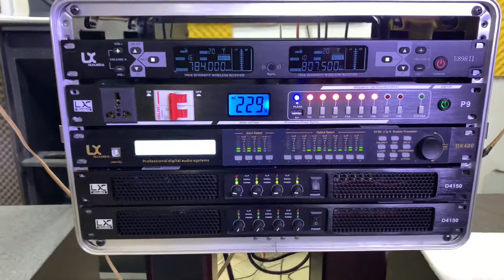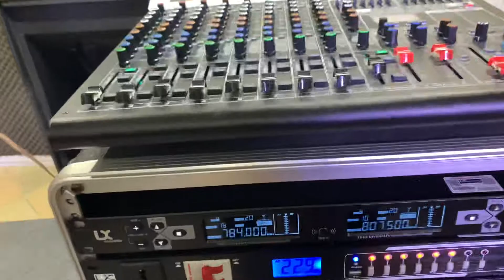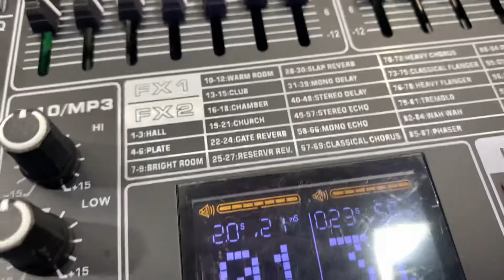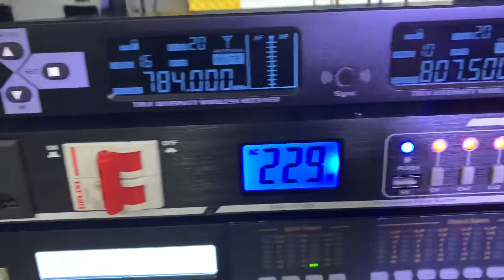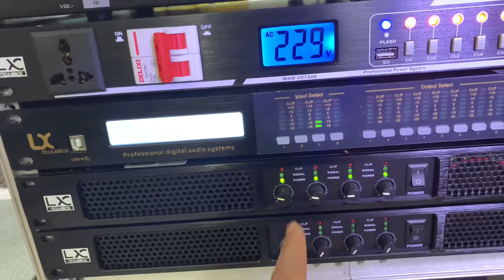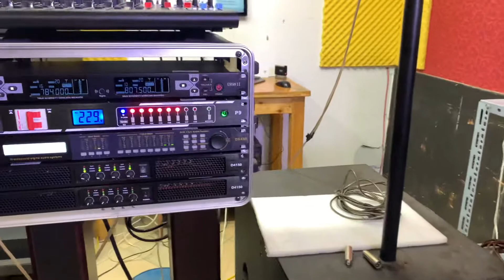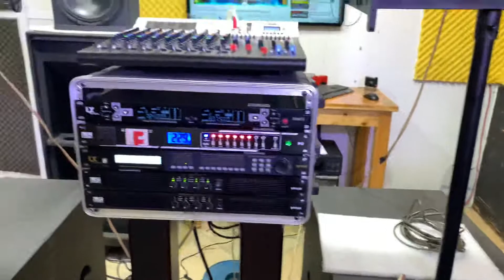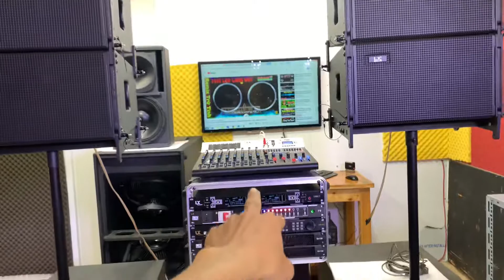Bộ dàn sự kiện siêu vip giá 83tr UY Lực Đẳng Cấp.LH:038648926/0985860584